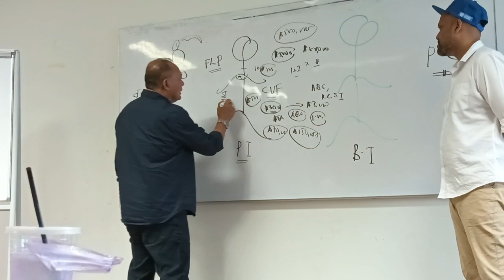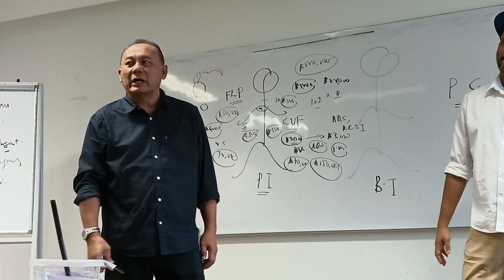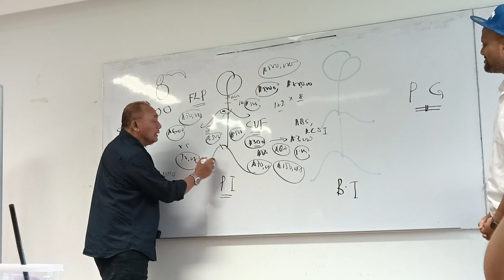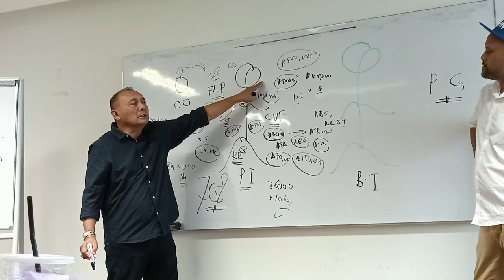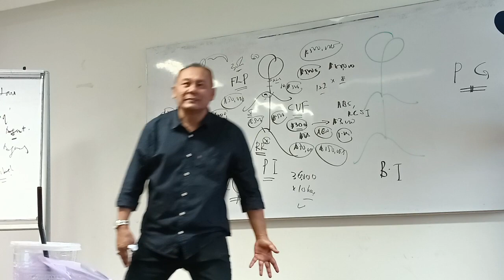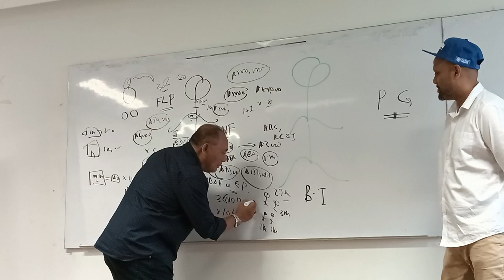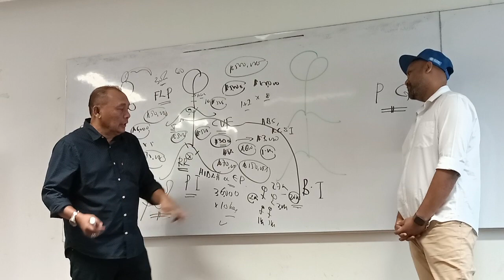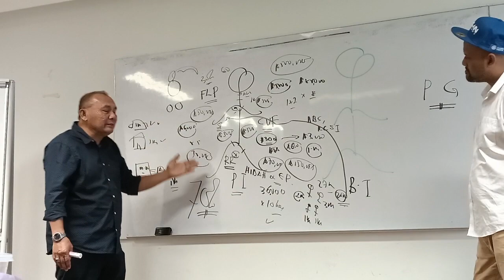MDRT CLASS - Personal Insurance 403pm